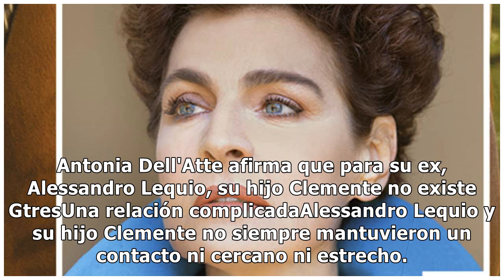EXCLUSIVA Antonia Dell'Atte: "Para Alessandro Lequio, su hijo Clemente no existe"